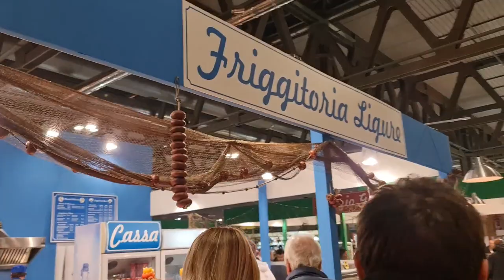2022 12 04 ore 16 32 00 Rho 36 (26° edizione ARTIGIANO IN FIERA 2022)